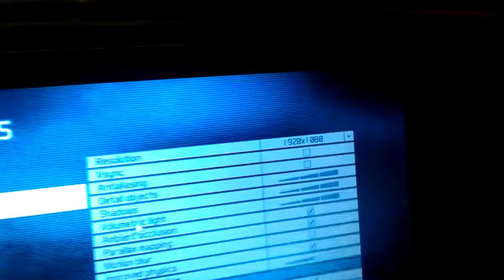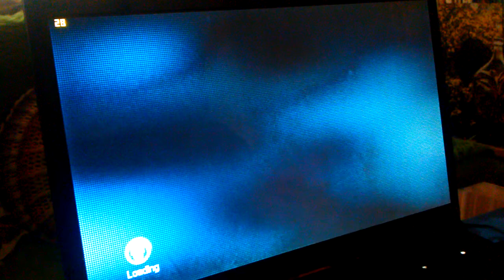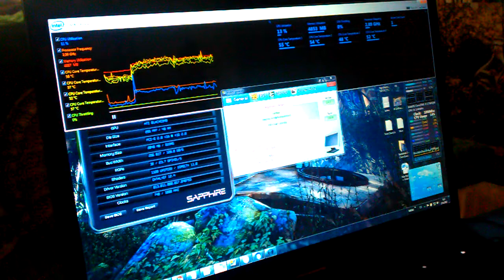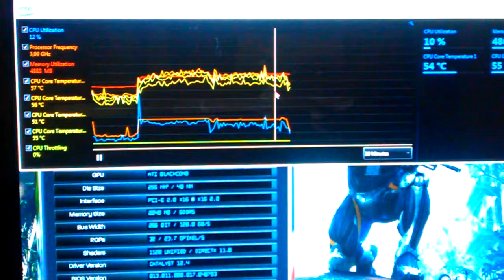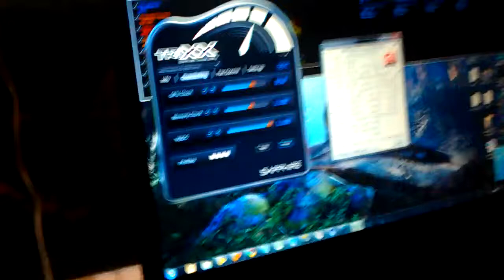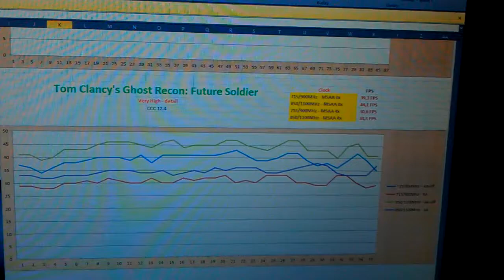Tom Clancy's Ghost Recon: Future Soldier on HD 6990M - OC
715/900MHz - MSAA 0x .39,3 FPS
850/1100MHz - MSAA 0x 44,1 FPS
715/900MHz - MSAA 4x 30,6 FPS
850/1100MHz - MSAA 4x 34,5 FPS

CPU: Intel core i7 2760QM
GPU: AMD Radeon HD 6990M
RAM: Kingston hiperX 8GB 1600MHz CL9
HHD: Seagate momentus hibrit XT 500GB - 4GB SSD, 7200rpm
HDD: Seagate 750GB - 7200rpm
Display: 17,3'' (1920*1080)

Display parameter
HannStar HSD173PUW1